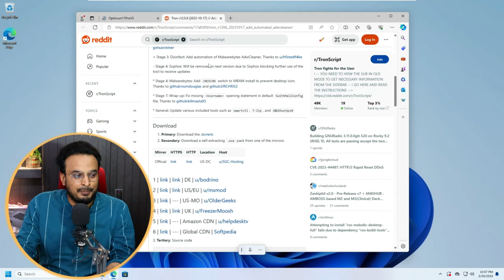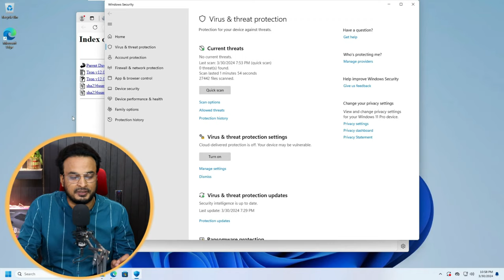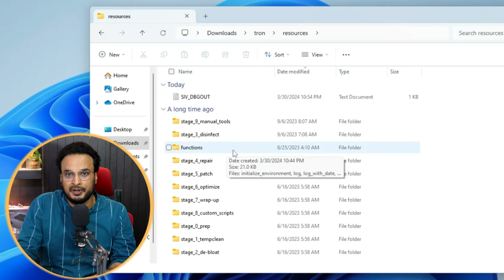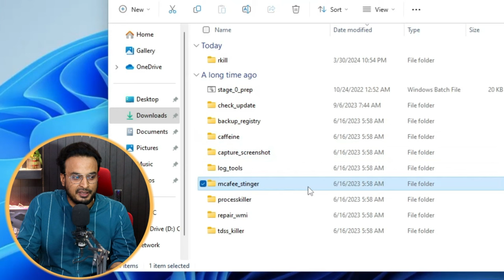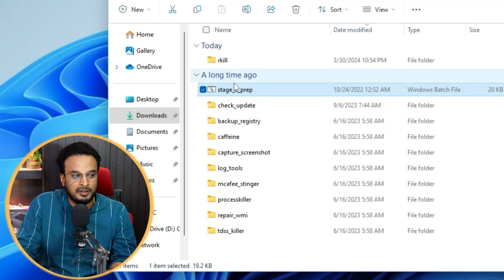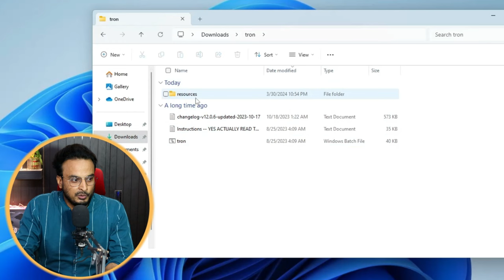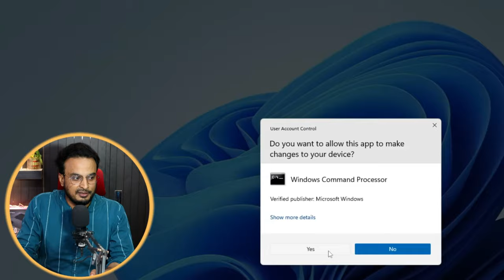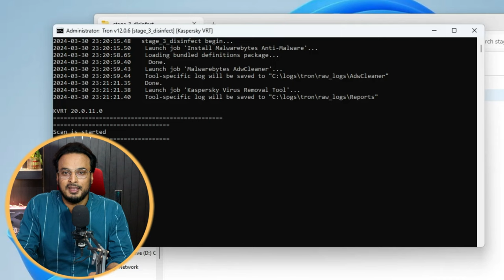Remove Any VIRUS & MALWARE from Windows 11/10✨FREE (With 1 Click) 2024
If you feel that you have many viruses and infections on your computer or feel like you are hacked with some malicious tool running, then Run this FREE Script to kill and remove all these malicious files and viruses from your computer.

☑ Watched the video!
☐ Liked?